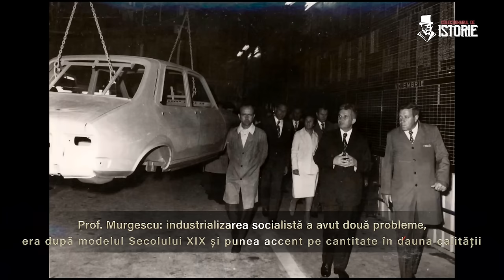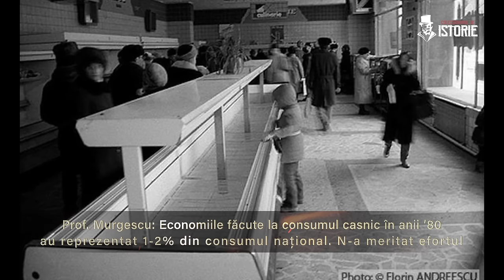Epoca de Aur: industria grea a lui Ceaușescu și falimentul României din 1981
Profesorul universitar Bogdan Murgescu, invitatul special al lui Andrei Pogăciaș și Matei Udrea, explică felul în care a funcționat economia României comuniste și cum s-a ajuns ca țara să dea faliment în 1981.
Cât de performantă a fost industria grea construită de Ceaușescu?
Ce și cât exporta România?
De ce a ajuns o țară care producea 15 milioane de tone de țiței pe an să importe încă 10 milioane la prețuri colosale?
Erau pe profit industria petrochimică și metalurgică?
De ce nu erau piese de schimb pentru mașini?
Cum s-a ajuns în anii 80, după trei decenii de pace, ca în România să se reintroducă rațiile alimentare?
A fost bună decizia ca România să plătească anticipat datoriile făcute de Ceaușescu?
Ce economii s-au realizat prin tăierea curentului electric și a căldurii iarna, în casele românilor?
De ce nu era interesat statul român să importe portocale pentru consumul populației?
Când și de ce a pierdut economia socialistă competiția cu cea capitalistă?
Cum a fost posibil ca România să iasă din comunism cu un decalaj mai mare față de Europa decât atunci când intrase?
Toate acestea și multe, multe alte explicații relevante în episodul 4 al podcastului Colecționarul de Istorie, într-un dialog relaxat cu profesorul Bogdan Murgescu, autorul lucrării „România și Europa. Acumularea decalajelor economice, 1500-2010“ și unul dintre cei mai competenți oameni pe care-i are țara noastră în analiza perioadei economice din comunism.